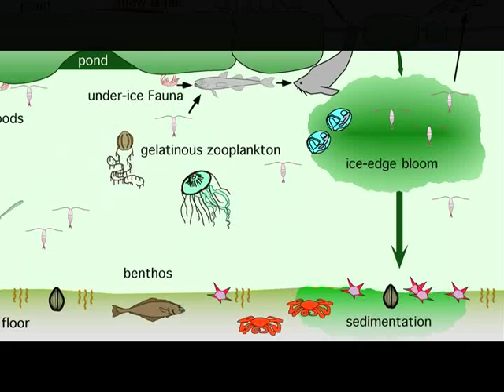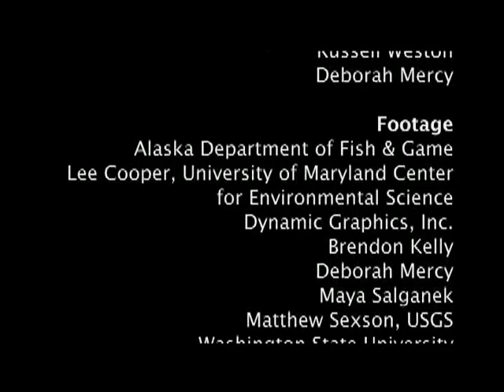Faces of Climate Change: Life on the Ice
This video highlights Arctic marine mammals and birds and how they depend on sea ice, and how these animals will cope in the face of climate change. This is the third of a three-part series of compelling short videos showcasing the dramatic changes in Alaska's marine ecosystems through interviews with scientists and Alaska Natives.